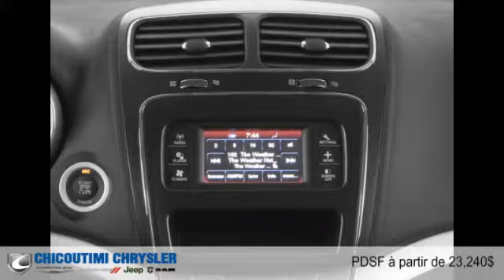Dodge Journey 2016 à Chicoutimi (Saguenay, près d'Alma)